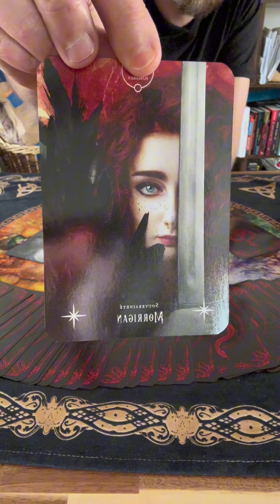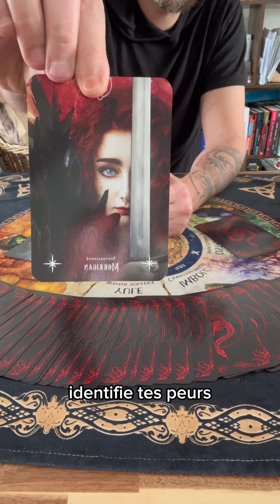Tirage à choix: identifie tes parts d ombres !